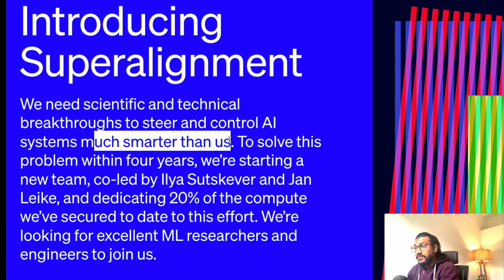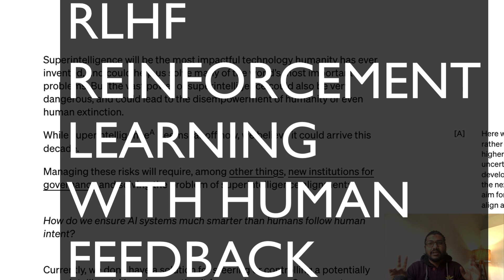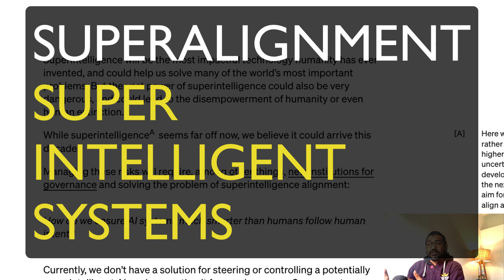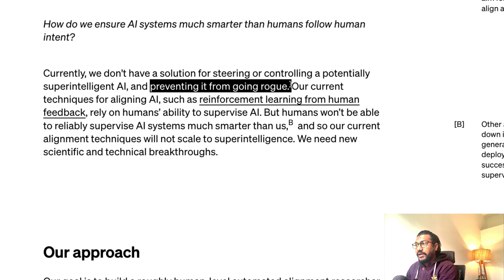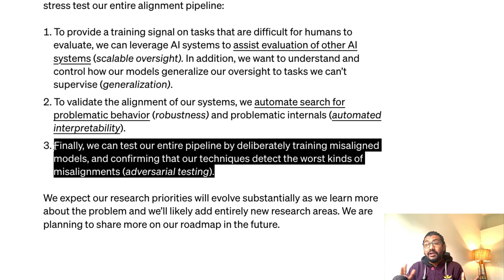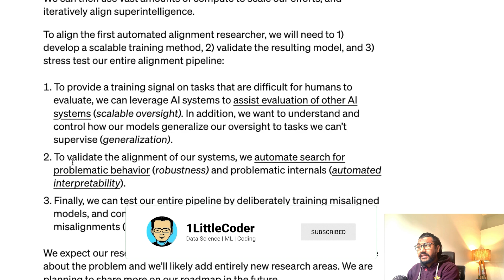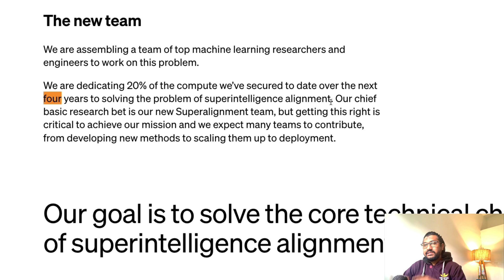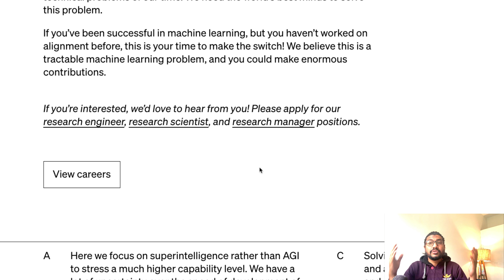OpenAI's new TEAM: SuperALIGNMENT!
OpenAI Blog Announcement:

"Introducing Superalignment
We need scientific and technical breakthroughs to steer and control AI systems much smarter than us. To solve this problem within four years, we’re starting a new team, co-led by Ilya Sutskever and Jan Leike, and dedicating 20% of the compute we’ve secured to date to this effort. We’re looking for excellent ML researchers and engineers to join us."